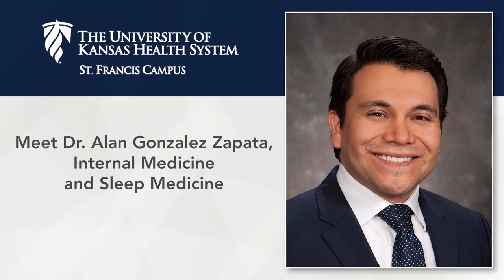Dr. Alan Gonzalez Zapata, Internal Medicine and Sleep Medicine